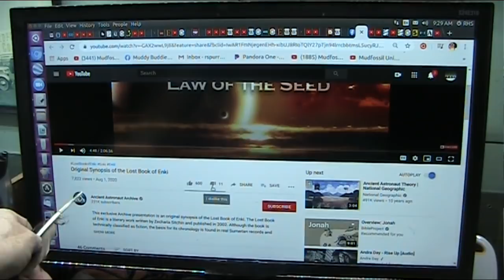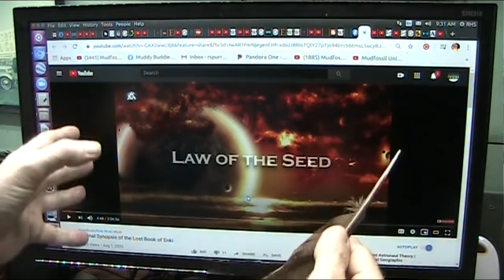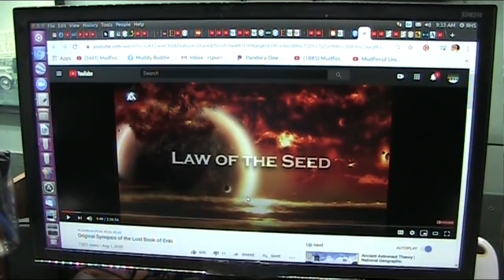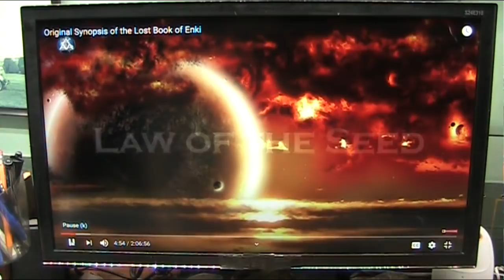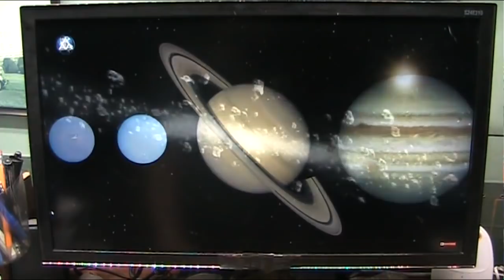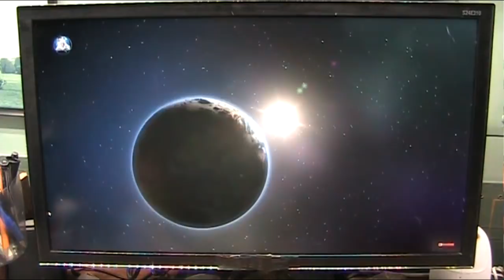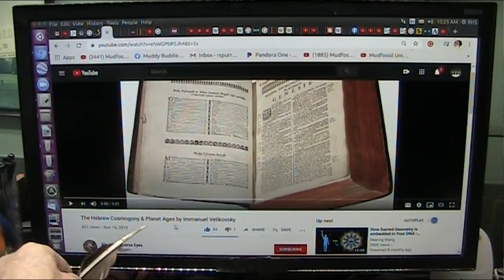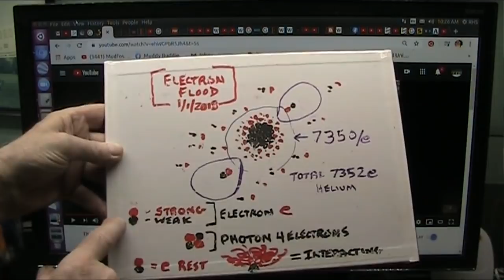What Did the Sumerians Know